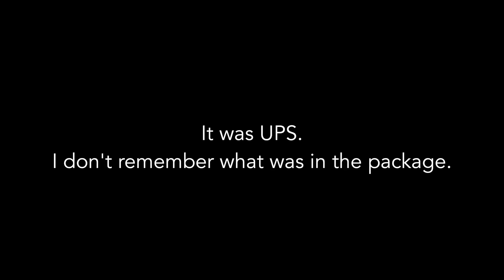A Day in the Life with 4 Greyhounds!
Hi, I’m Steph! A DIYer, author, and podcast host. I live in Tallahassee, FL with my two adopted greyhounds. Both are retired racers adopted from Greyhounds as Pets in Jacksonville, FL.

I adopted Mac in 2018, and she was born 2014. I adopted Tosh in 2020, and she was born 2017.

Together they are Mac & Tosh (yes, that is a reference to my favorite computer, the Macintosh)!

I store all the 💩 in this. It works really well and it doesn't smell. I throw it out once a week with the trash.

*Every greyhound is different and I am just sharing my experience with my greyhounds.

I make DIY videos @MotherDaughterProjectsDIY

I co-host the Discovering Our Scars Podcast, where we have honest conversations about things that make us different. Listen on all podcast platforms